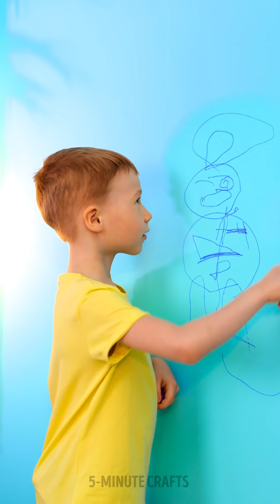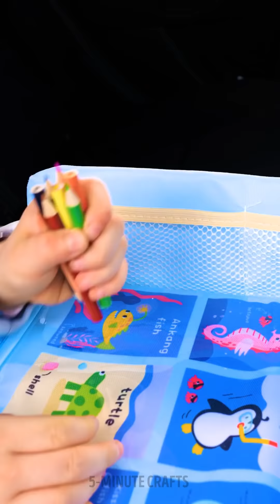My Kid HATES Rainy Days! ☔🍬👨‍👩‍👧 || Best Hacks For Clever Parents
TIMESTAMPS:
00:00 - Umbrella Gadget For a Kid
00:19 - Cute Water Dispenser
00:39 - Watermelon Umbrella
00:59 - DIY Coat
01:45 - Band-Aid With Thermometer